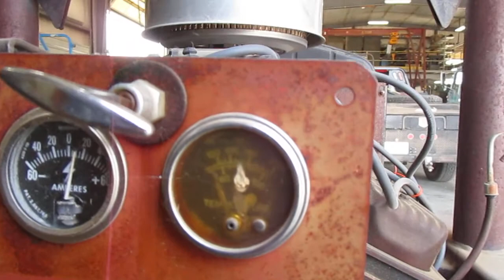Chevrolet 350 V-8 Propane Irrigation Engine and Clutch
Chevrolet 350 V-8 Propane Irrigation Engine and Clutch selling for Calm Creek Carriers on the September 8, 2021 auction, as well as a Dual-Haul 52' Belt Trailer; Cat Challenger 45 Track Tractor many other items